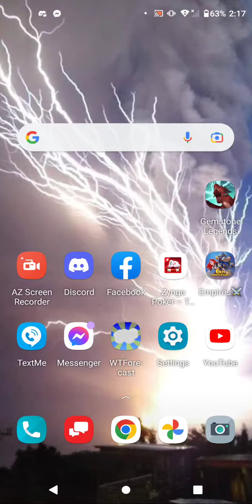Empires and puzzles 10* green titan loot :-)